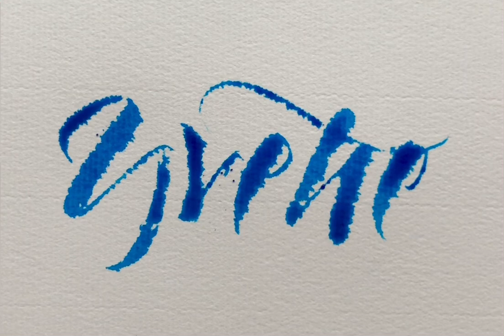Yvette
Tire-ligne et encre